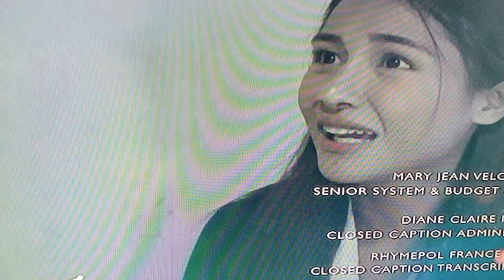FIRST YAYA 💪: NOT A FAIRYTALE💘 | BRAINWASHED🙄 || RECAP GMA 7 APRIL 14,2021| Kimidura Viana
FIRST YAYA 💪: NOT A FAIRYTALE BRAINWASHED- Ngayon confirm my gusto nga si President Acosta Kay YaYa Melody OMG 🥺! At si Lorraine tuluyan na e brainwashed ang mga kiddos kaloka tlga abangangan!!

This video story telling Only for my viewers update!